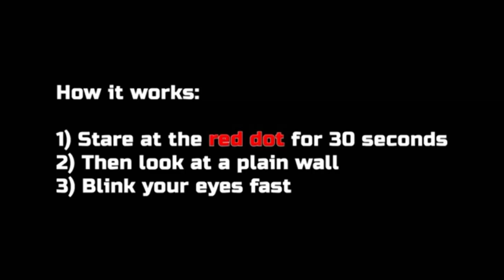See Michael Jackson on your wall (Optical illusion)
I upload optical illusions videos and shorts, and We finally unlocked the Community tab!!